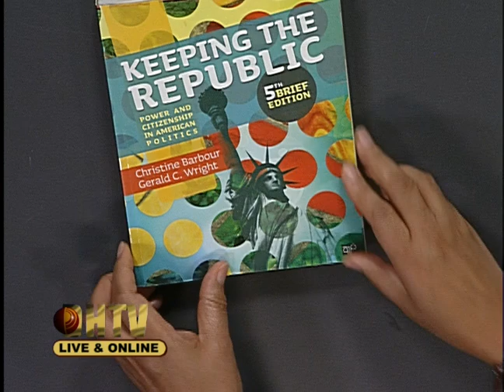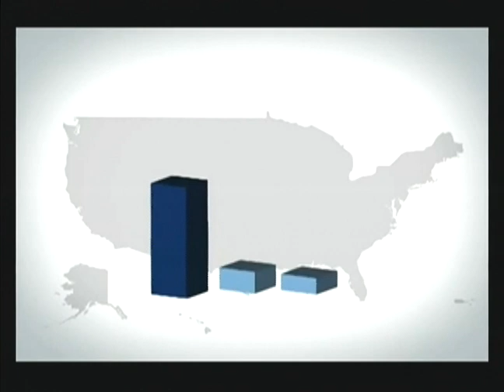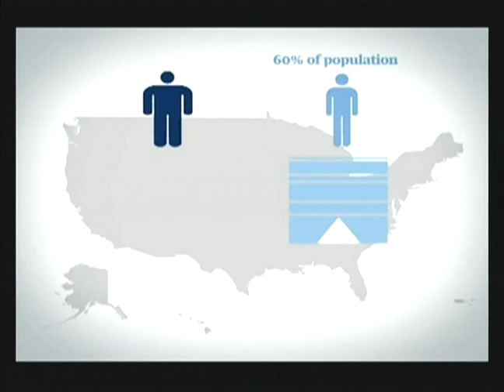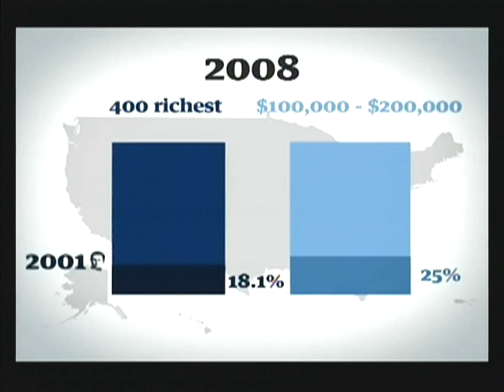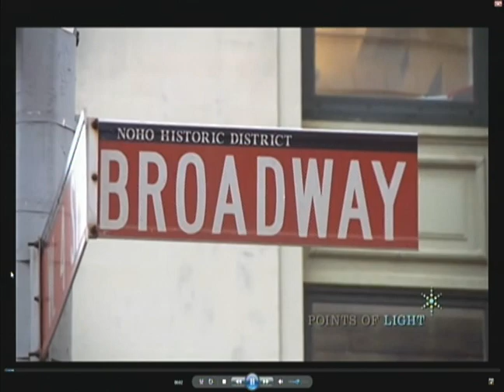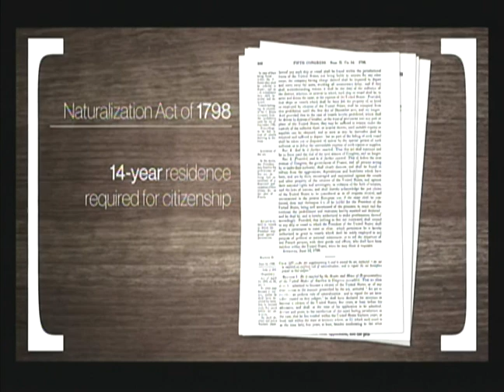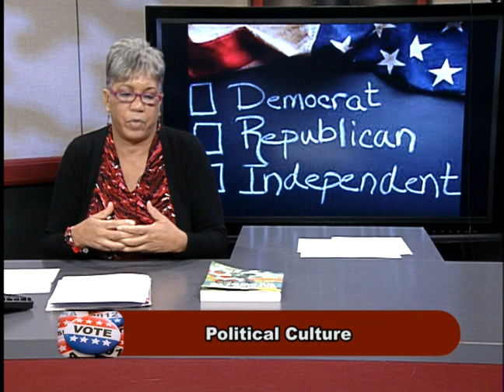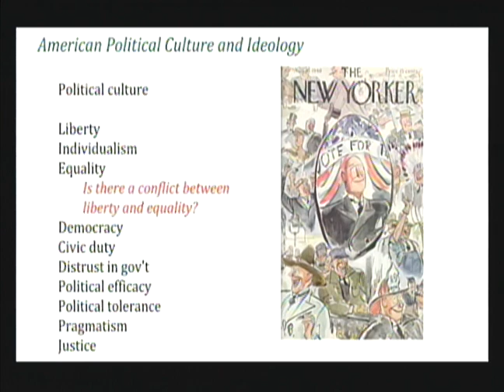POL101 American Institutions #01 Spring 2015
A 13 week 3 unit course for undergraduate students and people who are interested in government.